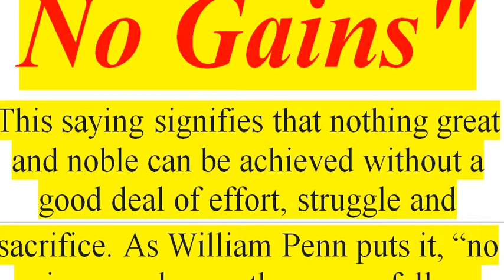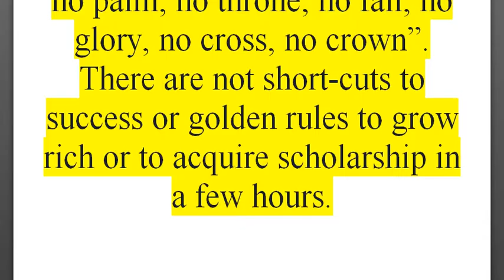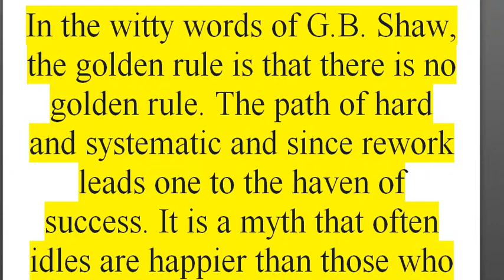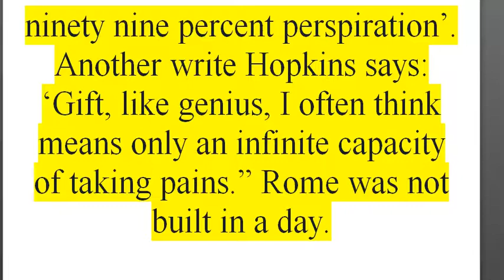No pain, no gain